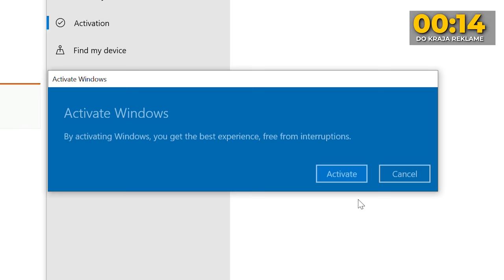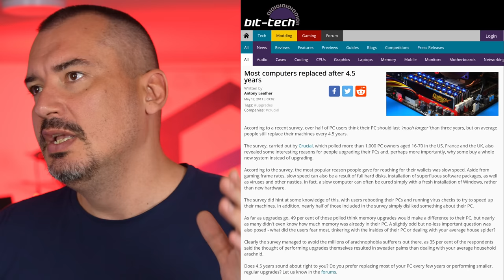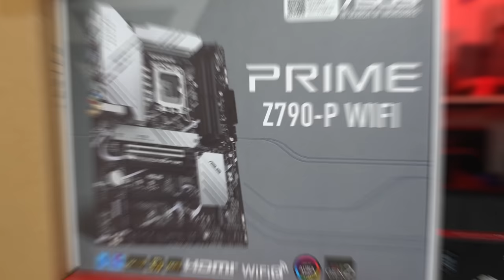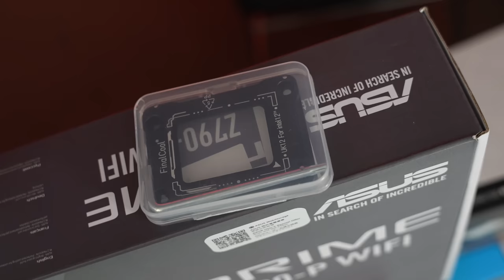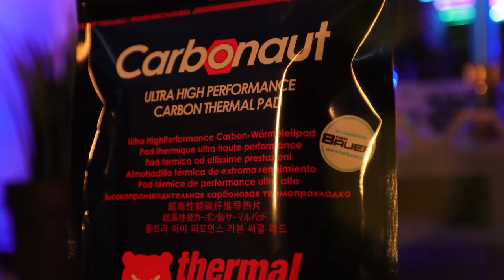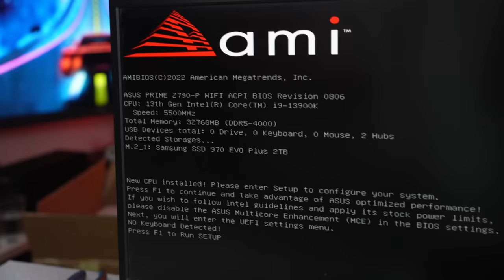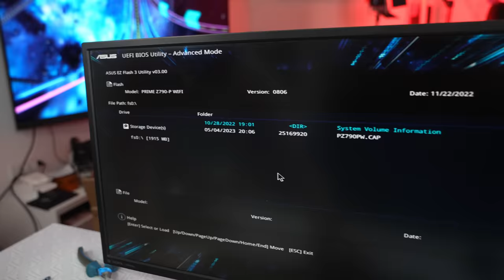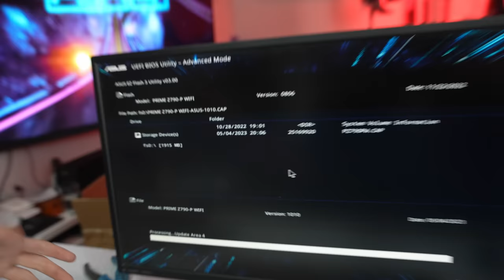N.N. BUILD ZA N.N. LICE!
Podržite AXE:
Jednokratne BTC donacije: bc1qntkynjz8l4r2upp9jtuxhnrdlcjmkzlt73y6dj
Jednokratne ETH donacije: 0xd99B042dEd5774a0a79A7664ab744Da1C5fdd212
Coianbase:  axedonacije.cb.id